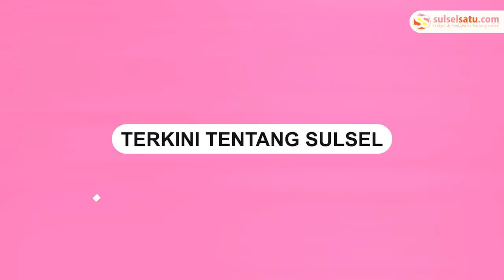Cerita Seram Seorang Dokter Soal Kehamilan Misterius, Janin Hilang Secara Gaib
Seorang dokter cantik menceritakan kehamilan misterius seorang ibu yang berasal dari Nias.

Kisah kehamilan tersebut diceritakan oleh dr. Mrs.Dy melalui akun TikTok pribadinya.

Ia mengaku baru saja menerima pasien yang mengalami kehamilan aneh.

Jadi sehari sebelumnya, dr Dy kedatangan seorang ibu hamil yang memeriksakan kandungan kepadanya sekitar sore hari.

Saat memeriksa ibu hamil itu, dia merasakan semuanya terlihat normal.

Namun ketika ibu hamil itu datang lagi perutnya yang sudah kempes dan tidak ada tanda-tanda kehamilan.
Video terkini dan terbaru..